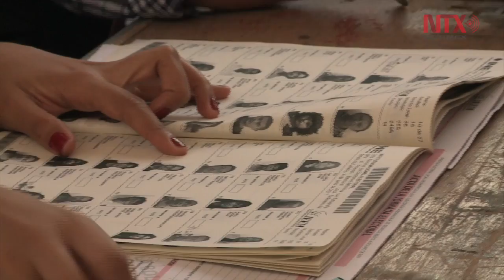Analiza Comisión de Fiscalización del INE informes de ingresos y gastos en campañas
Los dictámenes serán conocidos por el Consejo General el próximo lunes 6 de agosto